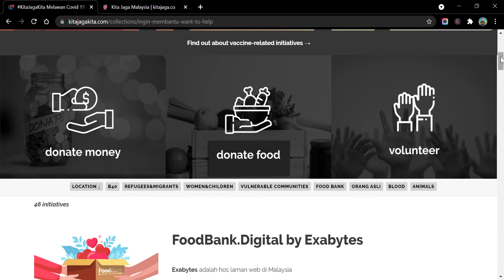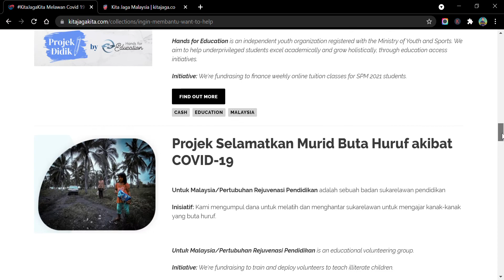kitajagakita - Malaysians helping Malaysians fight Covid 19